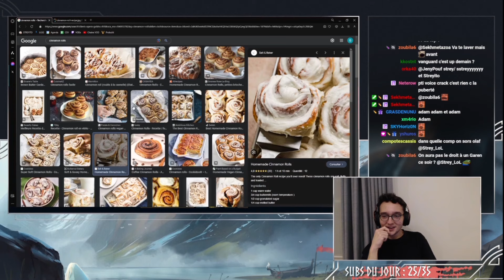Analyse des "Cinnamon rolls" ft GuiGui react (miam miam 😋😋😋)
La sauce du chef hmm